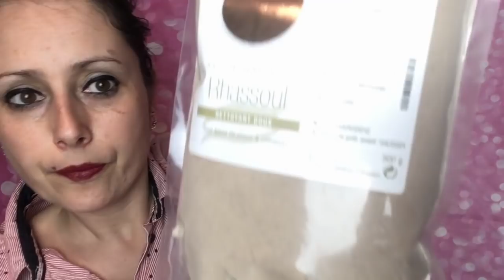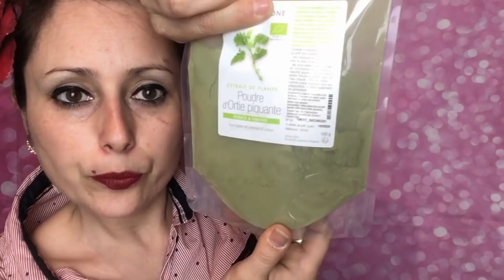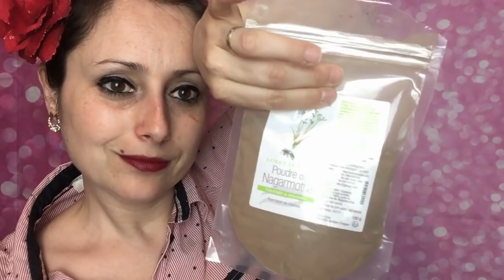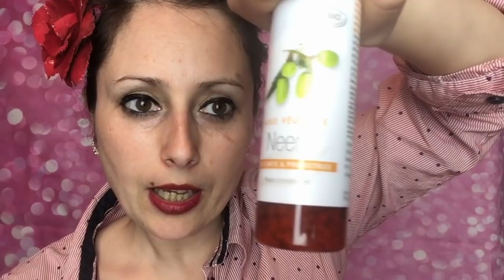ASMR Français Roleplay Vendeuse Aromathérapie Huile essentielle/Aromatherapy saleswoman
L'ASMR cette sensation de bien-être et de douceur qui vous donne des frissons dans tout le corps avec ses chuchotements et ces sons déclencheurs qui vous monte à la tête...Quel bonheur.

♥Bonne relaxation, je vous embrasses ♥Orelle